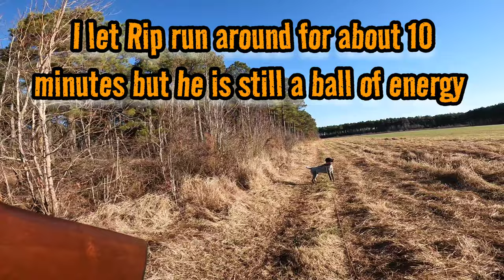Bird Dog Training With Pen Raised Quail : Virginia Bobwhite Quail Shooting @ Sportsman Preserve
Third time in the field for Rip Dog with live birds and he is getting better each time. Another beautiful day in Virginia and great weather for an East coast style quail hunt in the pines! Can't thank Carl @ Sportsman's Hunting Preserve in Carrsville for letting us come out every weekend and work my dog at his facility. These Wirehaired Pointing Griffons are absolutely amazing dogs!